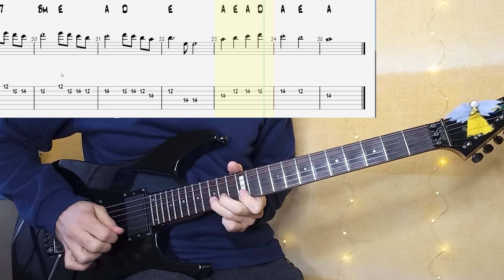Angels We Have Heard On High - French Carol 1862 на гітарі